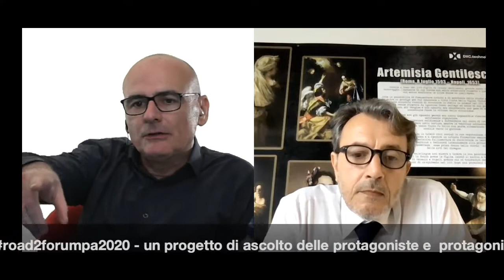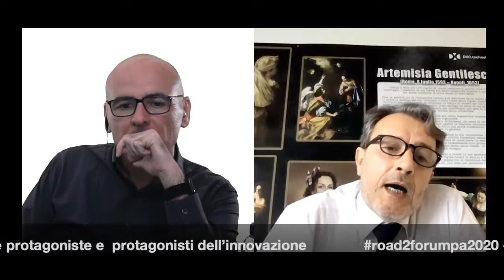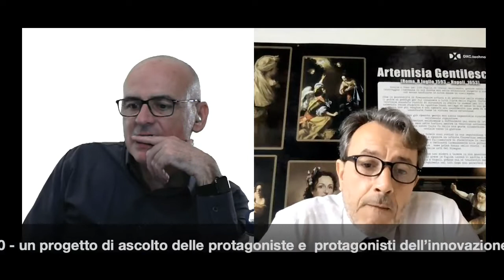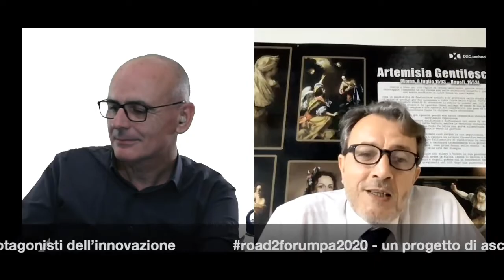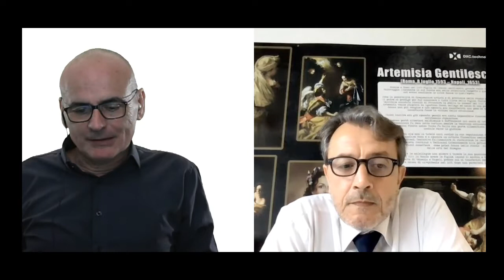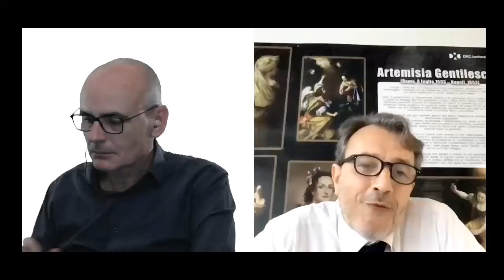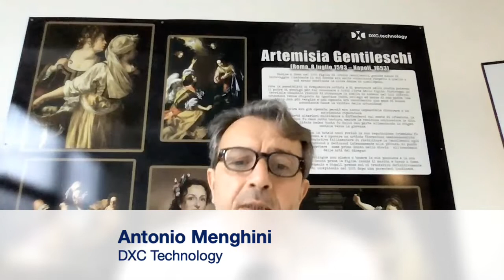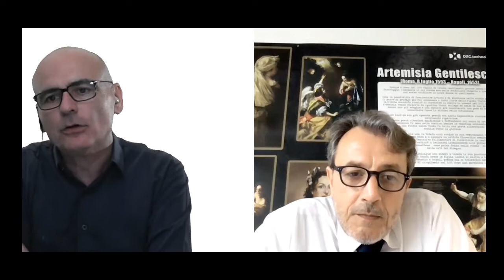Emergenza Coronavirus: fondamentale per uscirne il fattore umano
L'intervista verrà trasmessa l'11 giugno alle ore 10.
Antonio Menghini, Southern Europe Region Public Sector General Manager di DXC Technology, intervistato da Gianni Dominici, punta l’attenzione sul fattore umano, fondamentale per uscire dalla crisi causata dal virus.